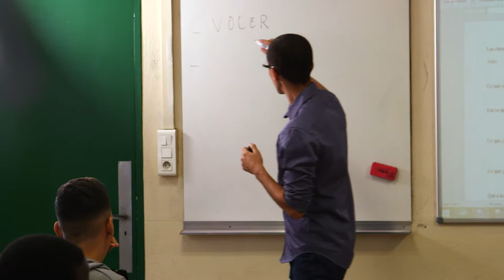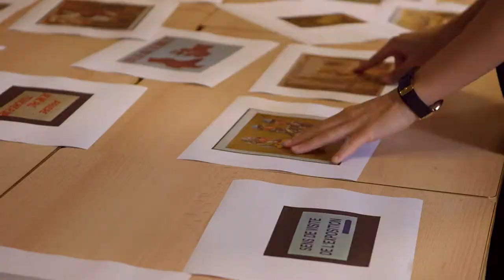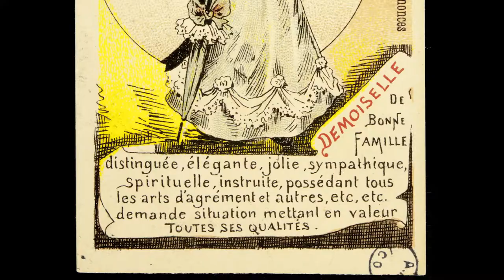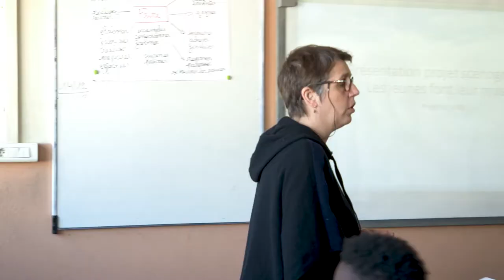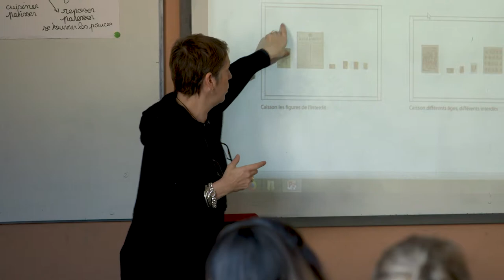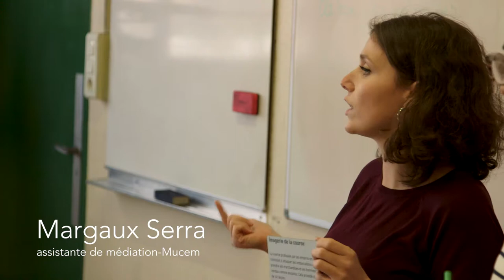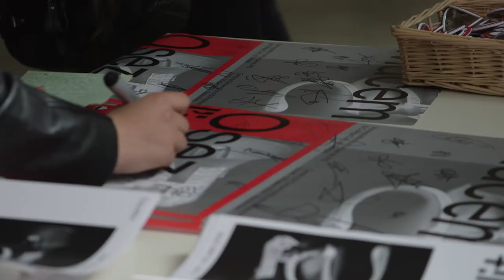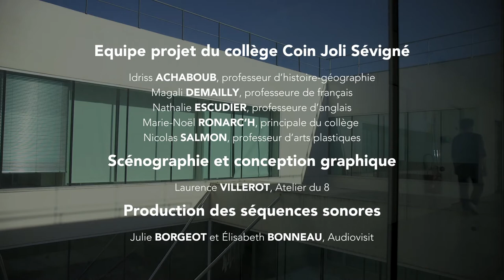Osez l'interdit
Making of de l’exposition « Osez l’interdit. Les jeunes font leur musée » à découvrir au Centre de conservation et de ressources du Mucem du 3 avril au 26 juillet 2019.